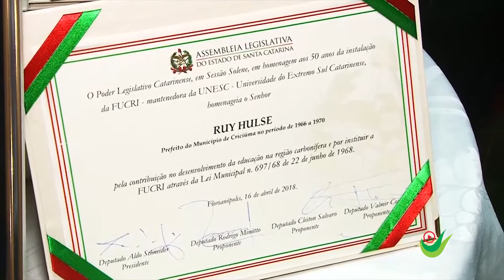Homenagem aos 50 anos da Unesc | Unesc TV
A Assembleia Legislativa realizou uma sessão solene no Auditório Rui Hülse em homenagem aos 50 anos da Unesc. 03.05.18